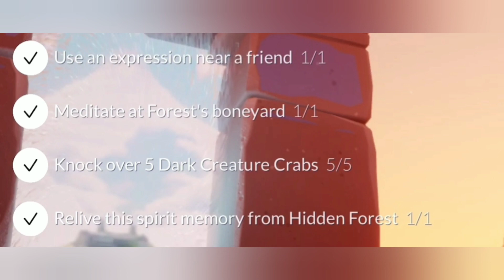Seasonal Candle Locations Daily Quests Season of Dreams Sky : children of the light February 9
We have our fb page also ❤️🐰

days of fortune